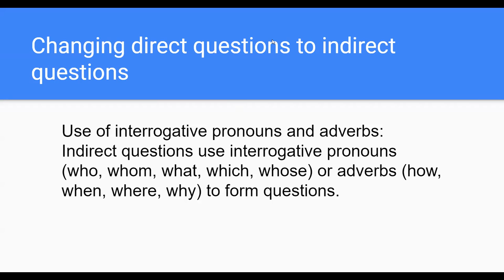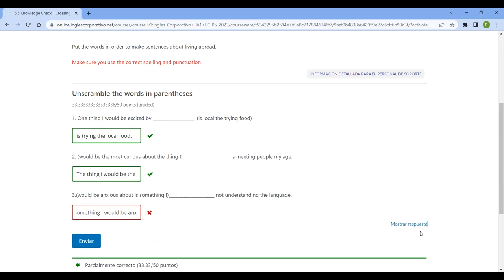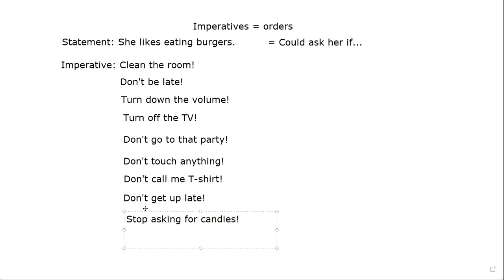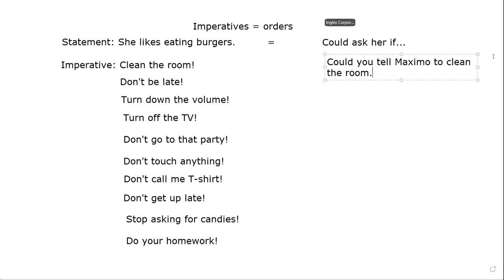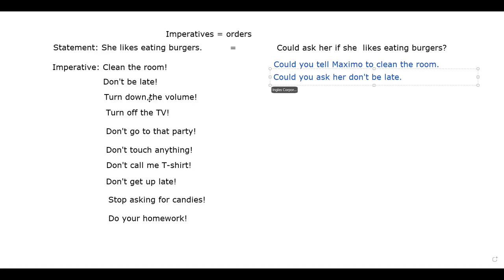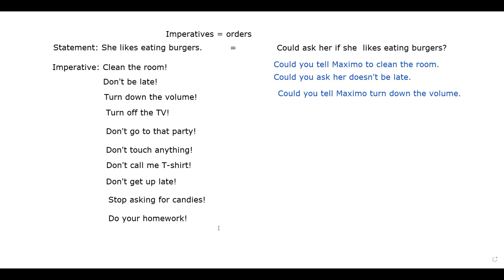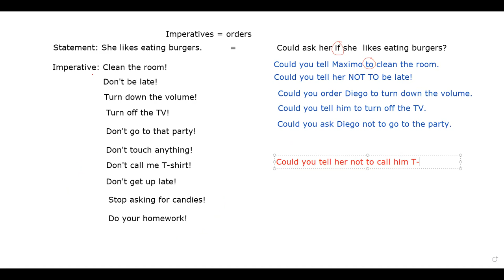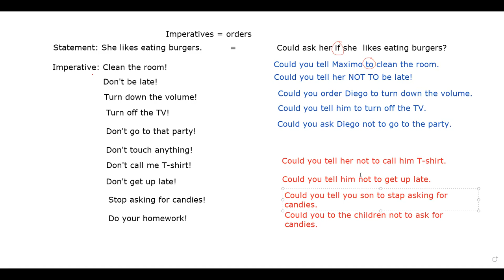Sesion 11-6/14/2023-Navas-Requests with Imperatives